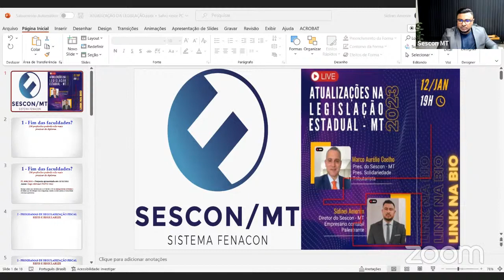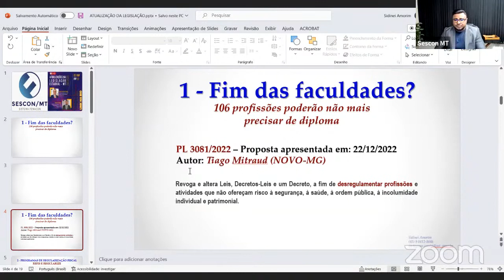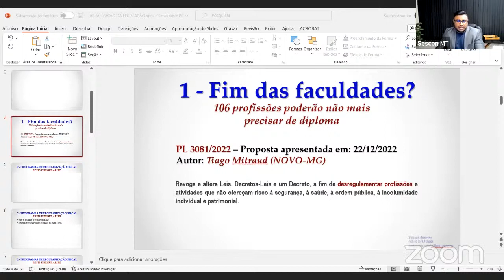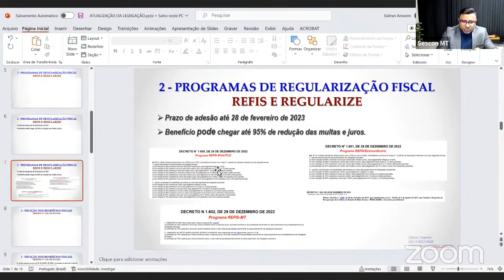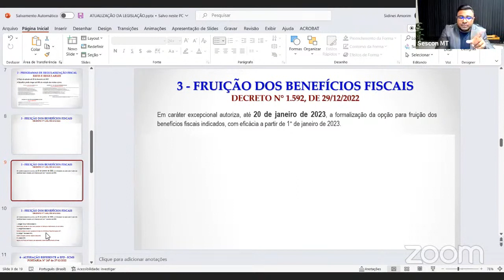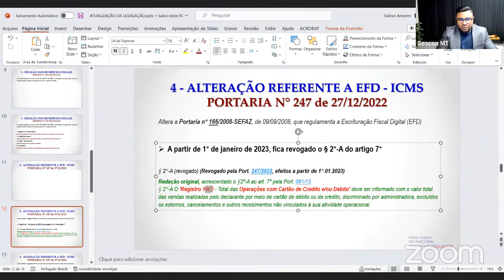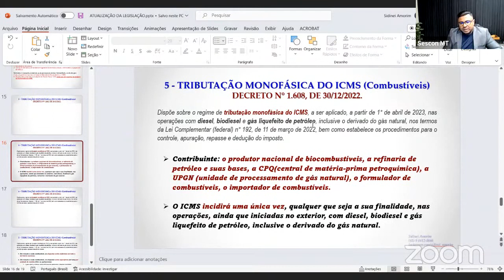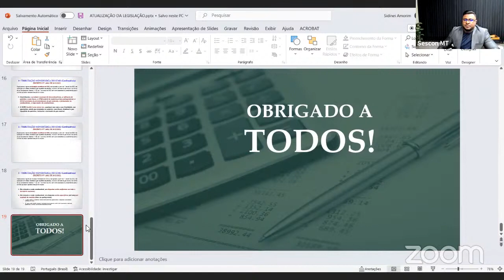Atualizações na Legislação Estadual / MT - 2023